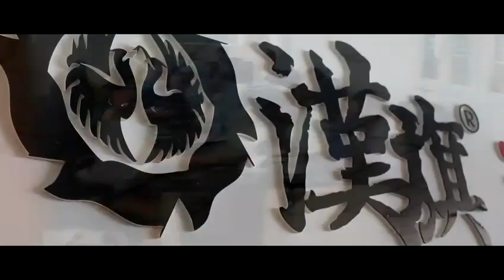Video of HanFlag Factory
Hanflag Musical Instruments, The best professional manufacturer of Drum sticks in China.